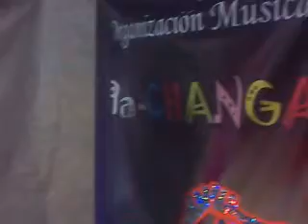Pa-CHANGAS en vivo-6 en Culhuacán, Coyoacán, D.F. 2-Feb-2013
Organización Musical "Pa-CHANGAS" en vivo-6 en Culhuacán, Coyoacán, D.F. 2-Feb-2013